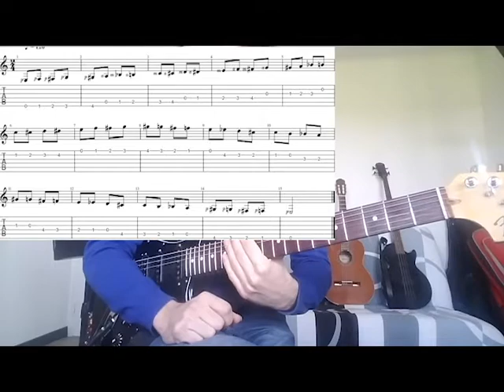2. La gamme chromatique